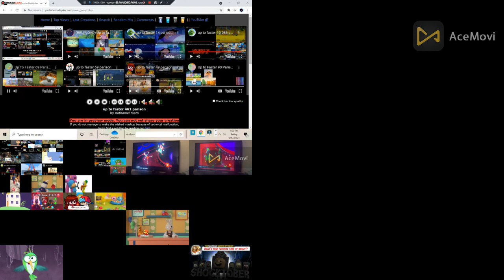Random maze up to faster the scream contents Jun 6 2016 Music Party